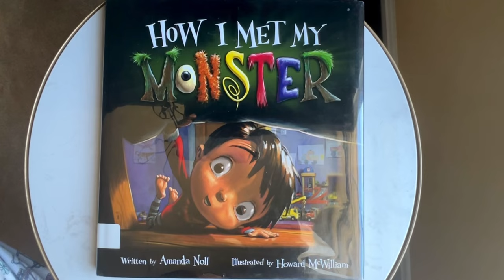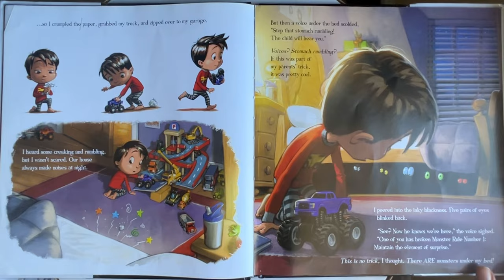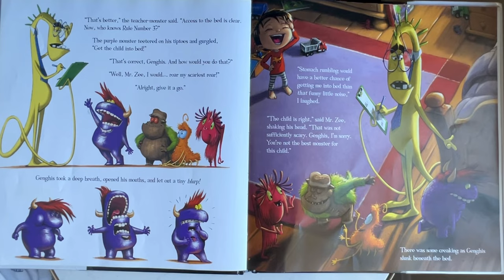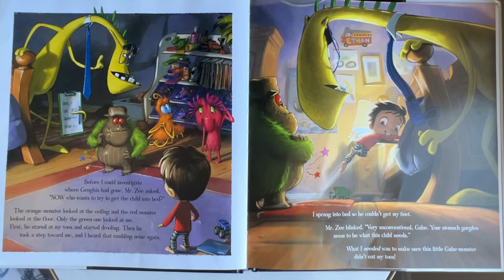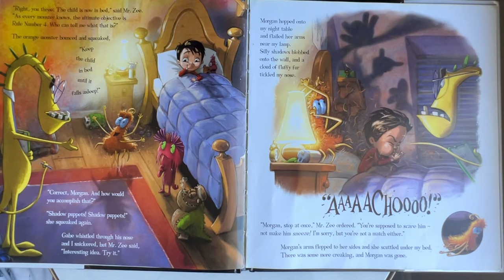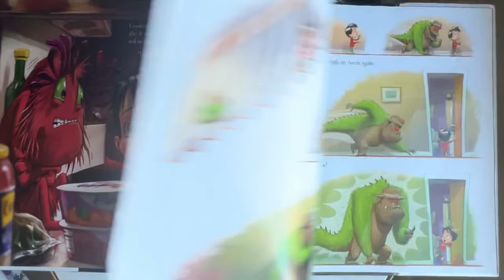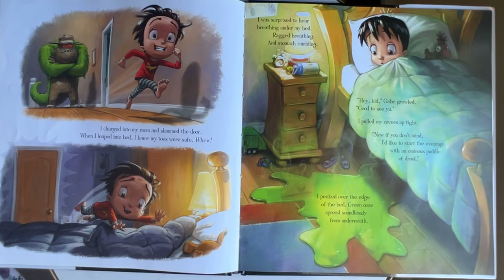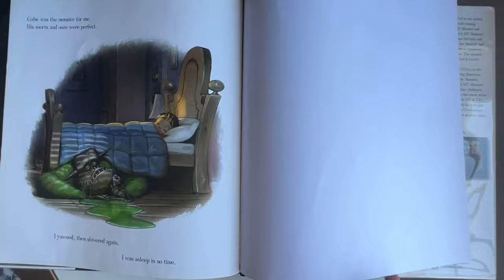How I Met My Monster by Amanda Noll | Read aloud by Hanony🌸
How I Met My Monster by Amanda Noll is a fun and imaginative story about a young boy named Ethan who discovers a friendly monster under his bed. Instead of being scared, Ethan learns that this monster has its own quirks and fears. Together, they go on a playful adventure, showing that sometimes the things that seem scary can turn out to be wonderful friends! This tale teaches kids about friendship and facing fears in a lighthearted way.

Thank you for reading this fun and adventurous book📖 with Hanony🌸 I hope you enjoyed it!

➡️Check out more videos of great books collections on Hanony🌸 Channel

🥰 If you’re enjoying my videos and would like to show a little support, click on this